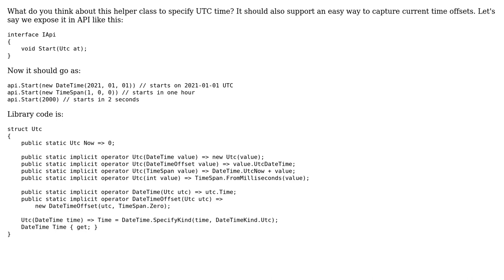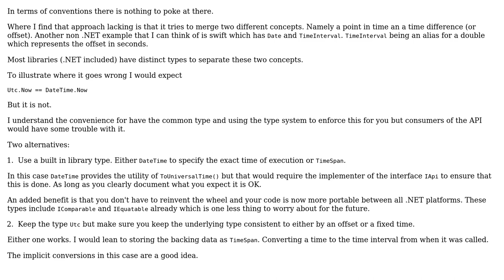Code Review: Specifying UTC time or current time offset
With thanks & praise to God, and with thanks to the many people who have made this project possible! | Content (except music & images) licensed under CC BY-SA | Music | Images & others | With thanks to user Eliel Amora user Dmitry Nogin and the Stack Exchange Network Trademarks are property of their respective owners. You are responsible for your own actions.